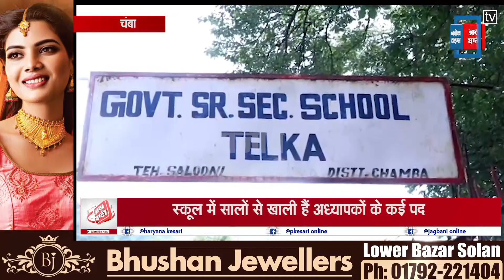SCHOOL में अध्यापकों की कमी से दांव पर लगा बच्चों का भविष्य, कहां हो सरकार?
एक तरफ जहां केंद्र सरकार की ओर से नई शिक्षा नीति को लेकर कई अहम कदम उठाए गए हैं और शिक्षा को बढ़ावा देने के लिए कई तरह के प्रयास किए जा रहे हैं, तो वहीं प्रदेश सरकार भी शिक्षा को लेकर बड़े-बड़े दावे करते नहीं थकती, लेकिन प्रदेश के सरकारी स्कूलों की जो हालत है, वो सरकार की पोल खोलने के लिये काफी है।